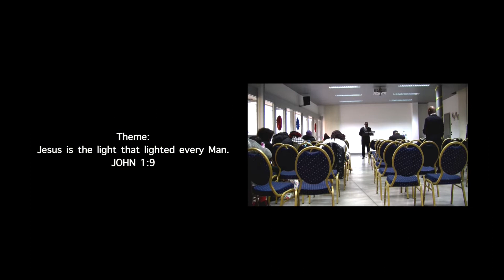MEN OF VALOUR -PADOVA, ITALY 2